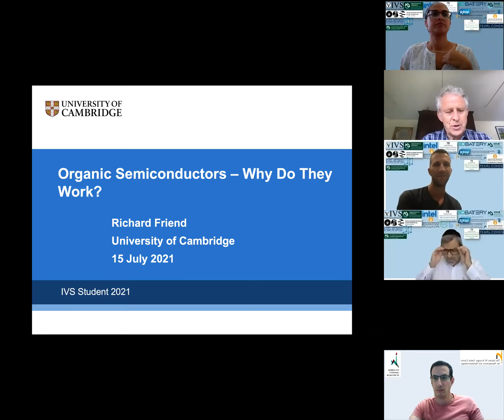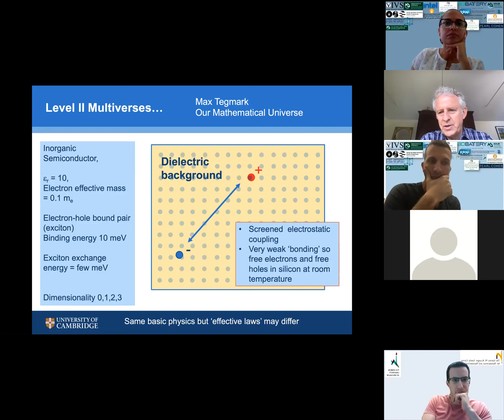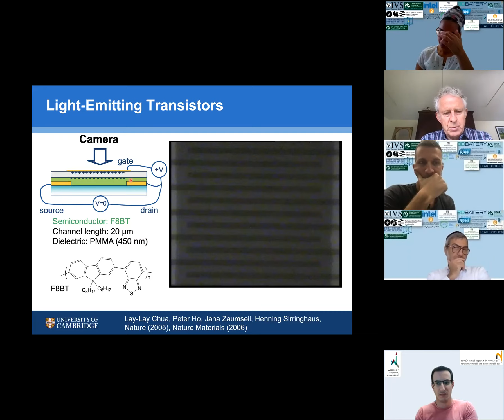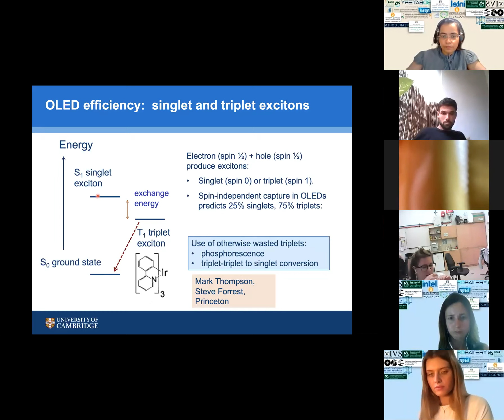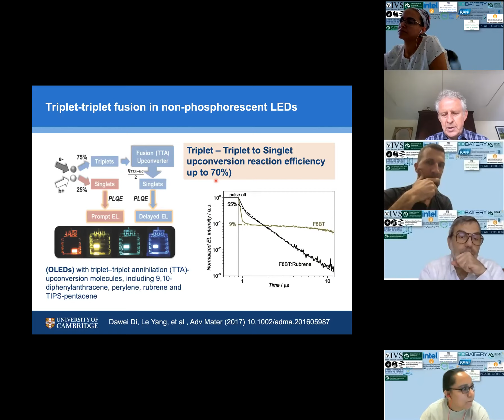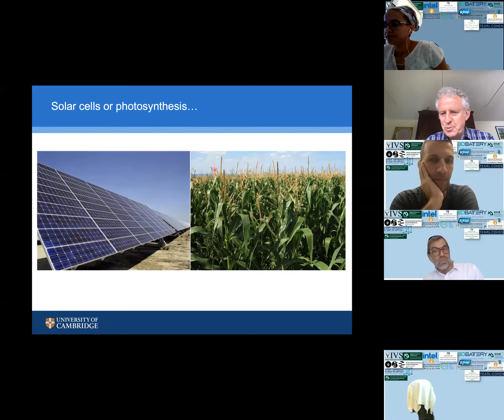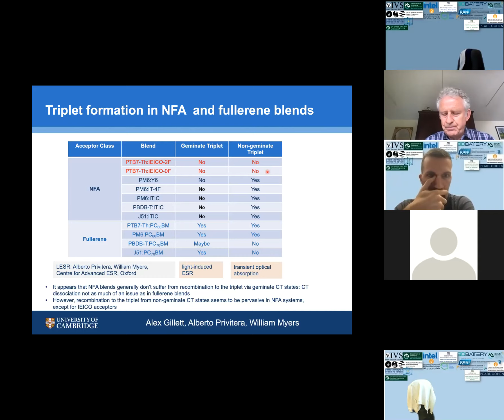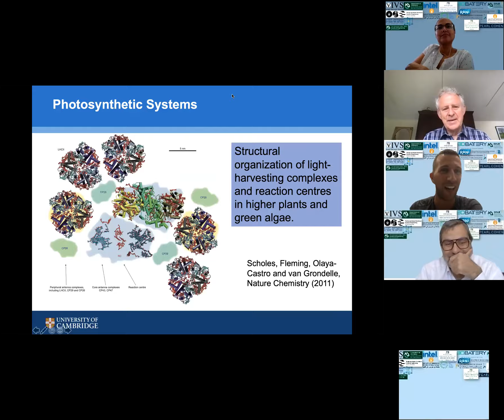Organic Semiconductors – Why Do They Work? Prof. Sir Richard Friend (University of Cambridge)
IVS-Student 2021 Conference ONLINE - July 15, 2021